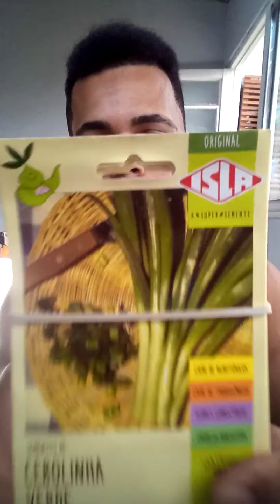Quinta feira das plantas orta ecológica